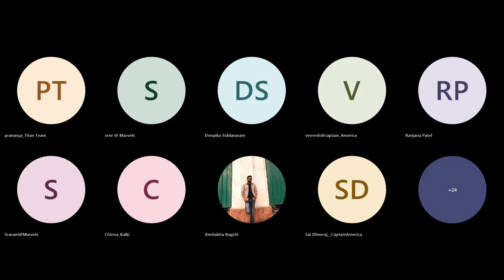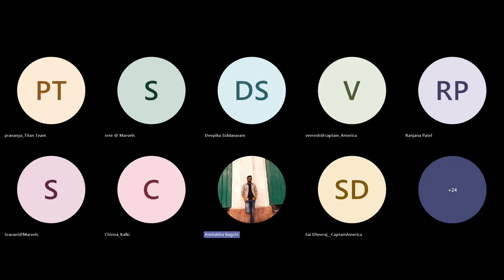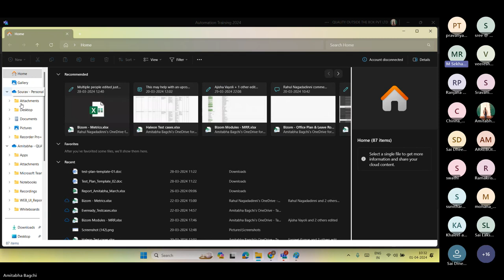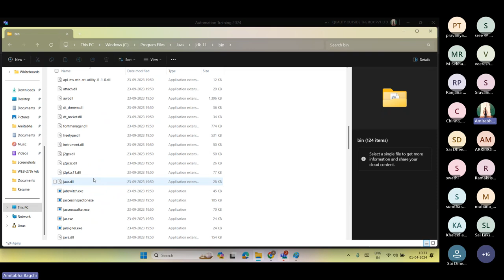01.Java Introduction | QO-BOX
QO-BOX (Quality-Outside-The-Box) we are a next-generation services start-up.
Founded by a group of passionate test automation experts with hundreds of men, and years of experience in Test Automation Tools & Techniques Across Industries.
Our Mission is to deliver ’holistic’ test automation to your SDLC processes and drive your 'cost of quality down'.